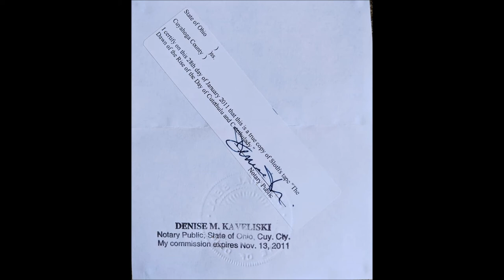Sloth - The Dawn Of The Rise Of The Day Of Cutethulu & Cutethulady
Independently released on cassette by Sloth in 2011. Blackened noise in the vein of acts like Wold and Enbilulugugal.